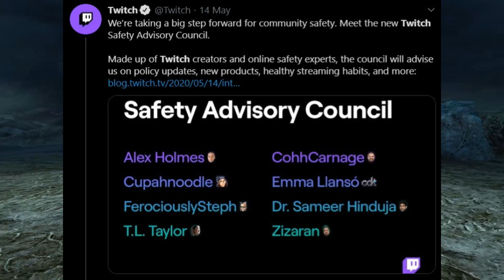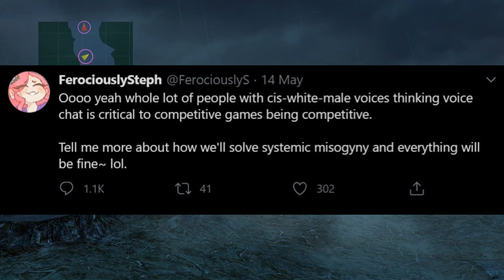Twitch Hires a Deer Person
Twitch have made loads of questionable decisions in their time and this latest one is no exception. They have decided to hire a deer person and let them speak on behalf of all gamers on their platform.

Gameplay: Final Fantasy X HD Remaster